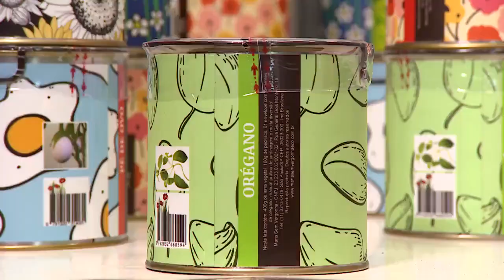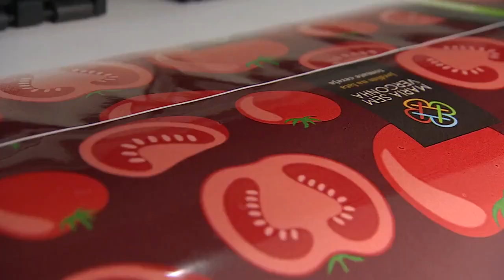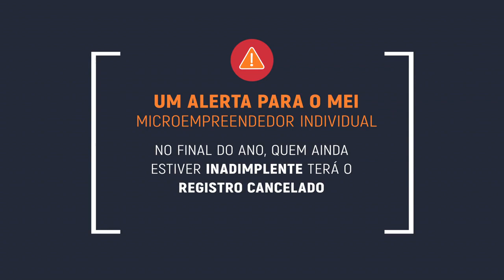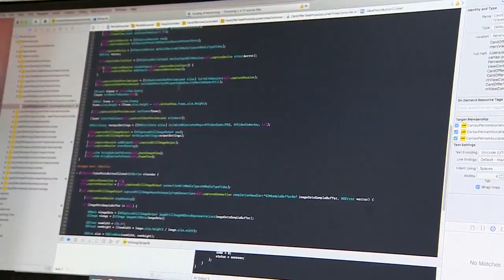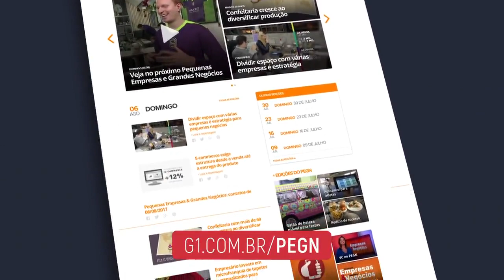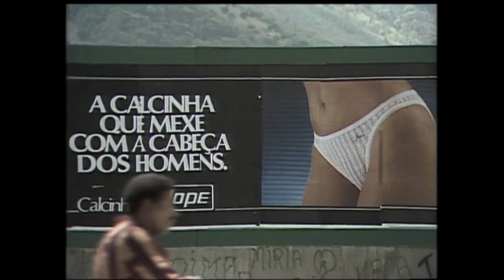Pequenas Empresas & Grandes Negócios - Edição de 01/10/2017, Na Integra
Realidade virtual oferece oportunidade em vários setores, Trabalho e dedicação durante anos marcam história do fundador da Hope, Conheça os prós e contras do setor de alimentação, Consultor dá dicas para aplicativo de consulta de preços em supermercado, Empresário cria jardim na lata usando o conceito de jardinagem pocket, Microfranquia leva tratamentos de beleza para a casa das clientes.